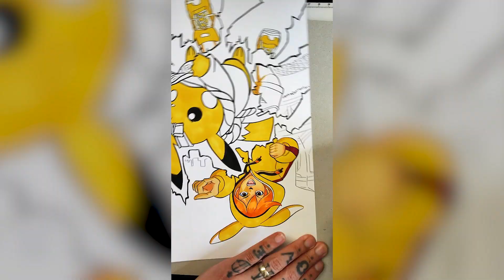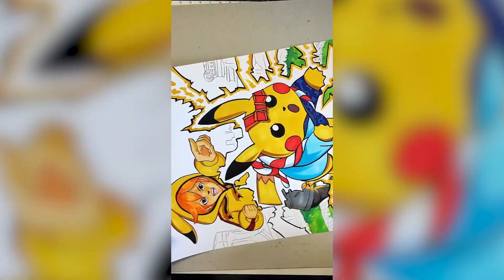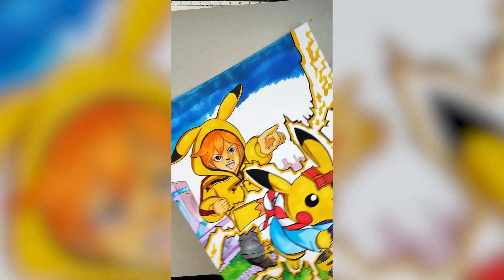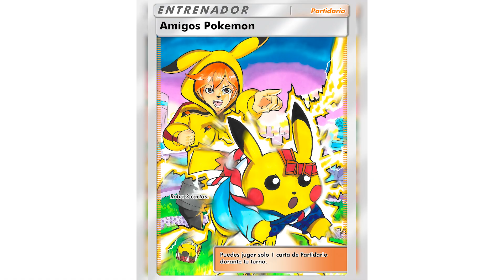Ilustración tradicional a rotuladores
Ilustración tradicional fan art de mi personaje y Pikachu , del juego Pokémon Unite, ilustración al estilo tradicional tinta y pluma, además de aplicar color con rotuladores y acrílicos.